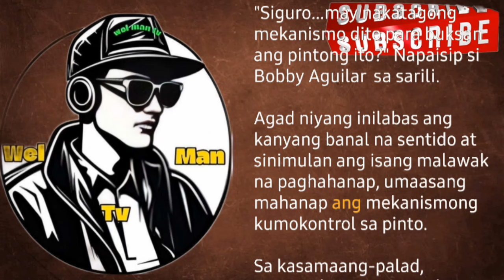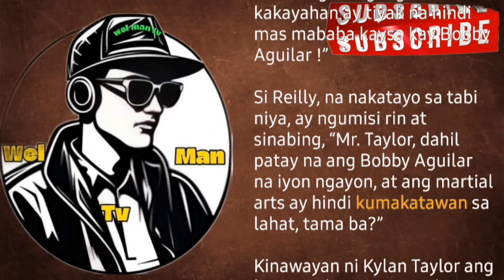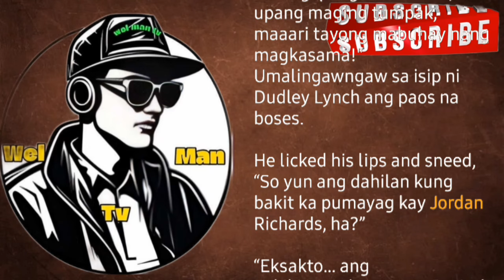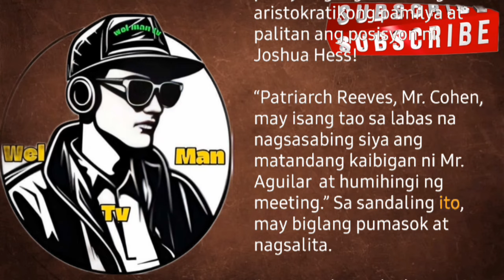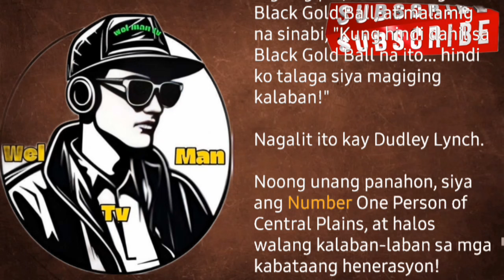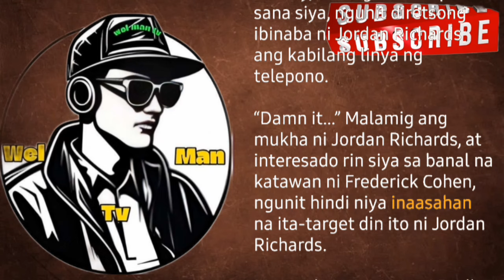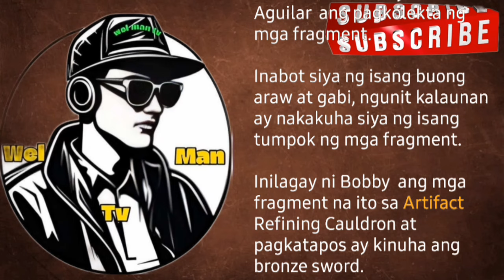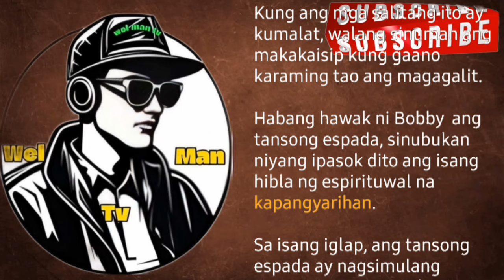Kabanata 610-612 Bobby Aguilar